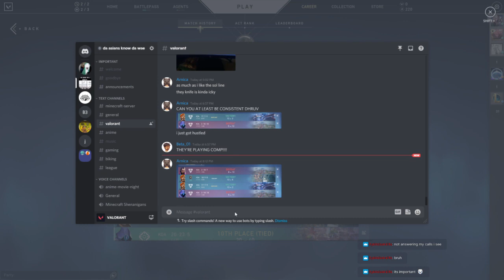Playing with Carina and Andrew!